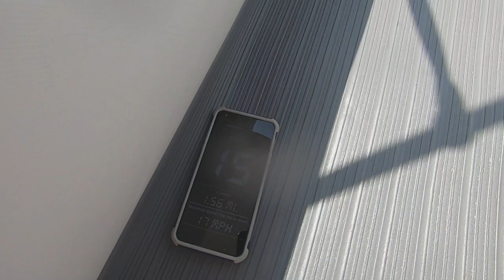Inflatable boat ride on Florida Intercoastal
Take a mesmerizing boat ride with me on Florida's Intercoastal Waterway.